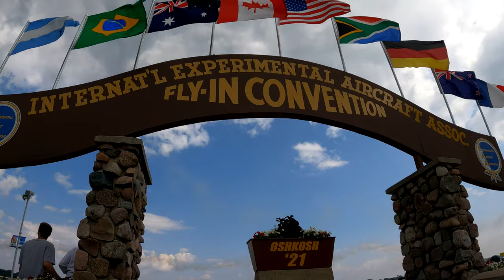AirVenture 2021 The Scooter Tour (Audio Commentary)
Making The Most Of Lackluster Footage!